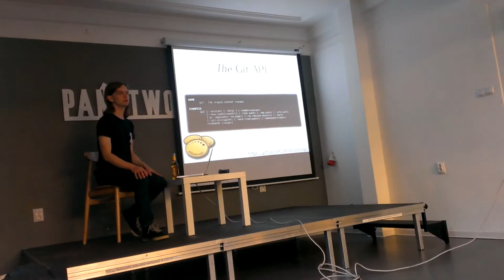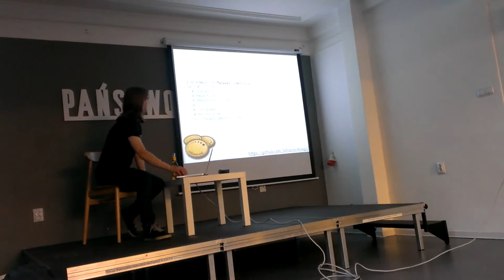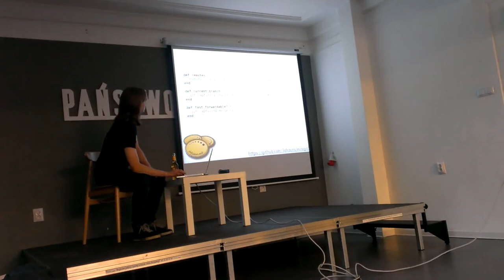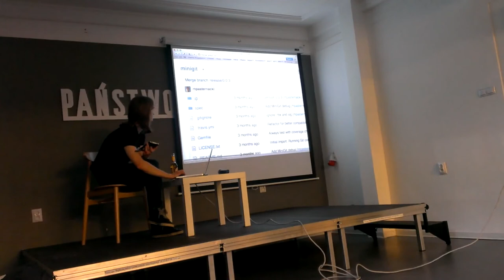WRUG 2013-05 Maciek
"MiniGit" - Maciej Pasternacki
Majowe spotkanie Warsaw Ruby Users Group